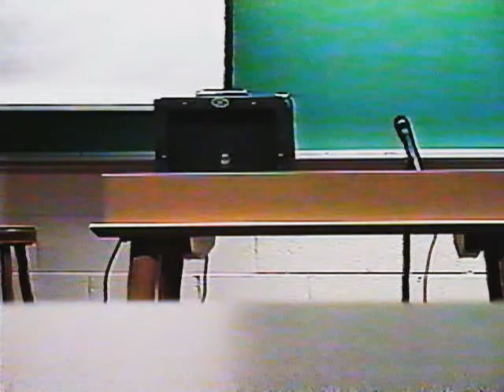Video Highlights: The 30th Reunion of Olivet Radio (1996)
Recorded LIVE at The 30th Reunion of Olivet Radio held during Homecoming 1996 at Olivet Nazarene University in Bourbonnais, IL.

Special Guests included Ray Moore; Russ Bredholt (by Audio Tape); Don Toland; Henry Smith; & Bill DeWees; along with MC & Event Organizer, Steve Krampitz. Closing Comments & Prayer by Norman W. Bloom.

Also, here’s the complete audio from Olivet Radio Alumnus Russ Bredholt which was played during The 30th Reunion Of Olivet Radio:

Please Note: The memorable ‘Radio Poem’ which I read aloud near the start of this archived footage, I’VE HEARD YOU ON THE AIR, was written by Chicago Broadcasting Legend, Frazier Thomas.

This inspiring poem about radio broadcasting was first made known to the public as Frazier himself read it aloud while on-air with another Chicago Broadcasting Legend, ‘Chicago’ Eddie Schwartz, on WGN AM 720.

[79 Views and 2 Likes Prior To Re-Edit.]

At the time of this newly uploaded footage from VHS Cassette Tape in 2020, both Dr. Ray Moore & Dr. Norman W. Bloom have since received their Heavenly Reward.

I definitely cherish the memories I have of personally knowing and reminiscing with them both and am forever grateful for both of their contributions to Olivet Radio in years past.